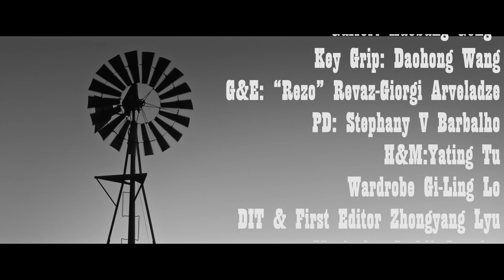“The Last Coyote”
Starring : Aland Brifkani & Hailee Lipscomb

Producer: Pengyifan Lou
Line producer: Zijian Su
UPM: Jared Gangadaran
Covid officer: Weiyi Chen
Covid officer/bts: Joyce Xiangning He
Director : Shangmou Xiu
1st AD: Luying Wang
2nd AD: Wenzhe Zhang
DP: Hasen Yang
1st AC: Yijun Wang
1st AC 2nd day: Yumu Shu
2nd AC: Momo Kirimichi
Gaffer: Haobang Geng
Key Grip: Daohong Wang
G&E:”Rezo”Revaz-Giorgi Arveladze
PD:Stephany V Barbalho
H&M: Yating Tu
Wardrobe: Gi-Ling Lo
DIT & 1st Editor: Zhongyang Lyu
Post Editor: Rezo”Revaz-Giorgi Arveladze
Poster Photographer:Jonric “Jesus”Watts
PDA/BTS: Tiancong Zheng
Sound Mixer & Boom Op: Mingge Lin